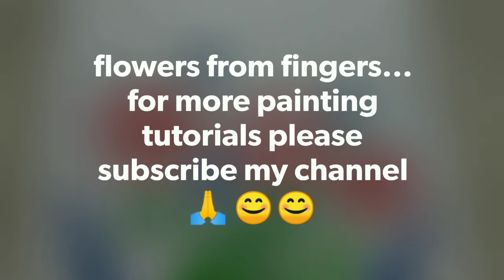Thumb Painting kids , earbuds painting, MyHobbiesandFunZoneGarimaRashmiAsati# , ear buds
This video is about easy painting tutorial of thumb painting for kids in very simple and easy way within 5 minutes
This you tube channel is for the benefits of every one and many more easy crafts , paintings , fun and entertainment will be uploaded here
It's all indicates my hobbies which I love to do and anyone can do it in very easy way within minutes